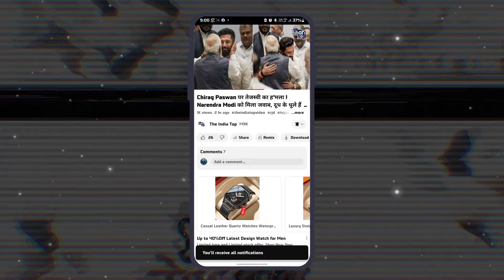Purnia से नामांकन करेंगे Pappu Yadav, Congress के सिंबल पर चुनाव लड़ने का ऐलान !